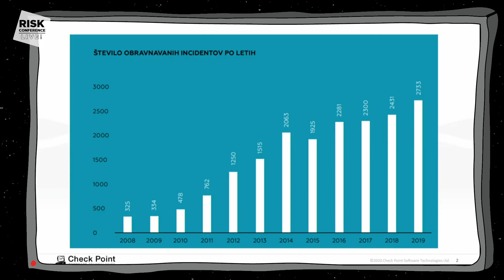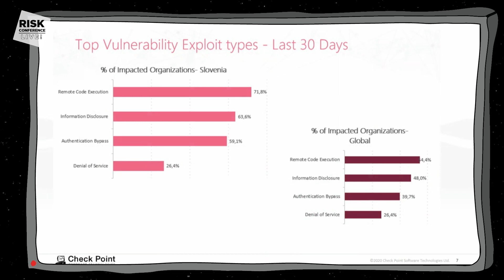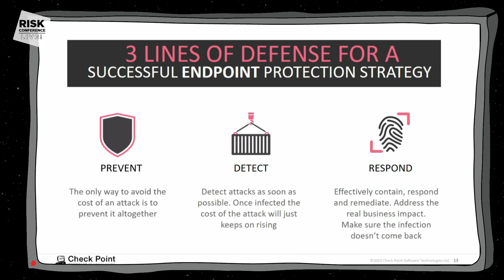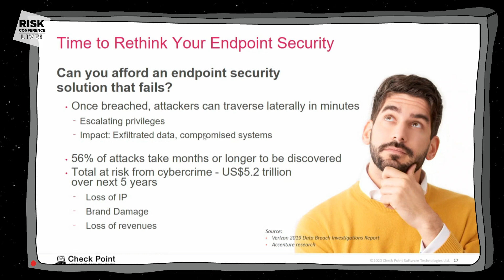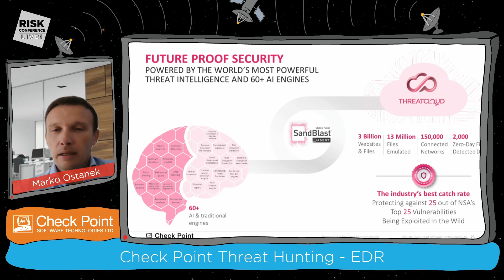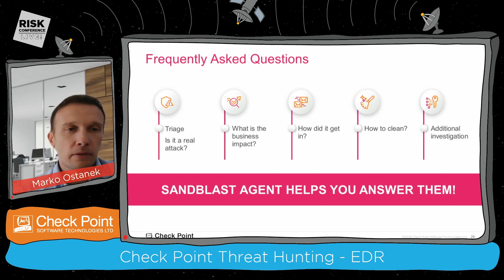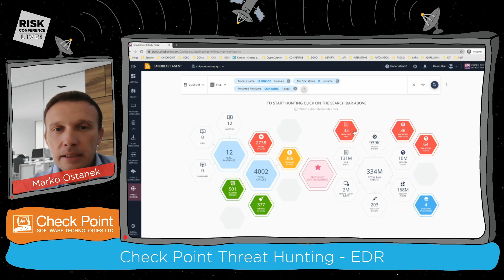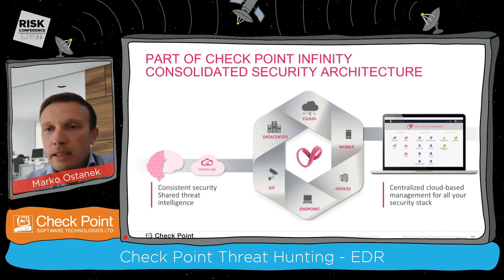Checkpoint @ RISK 2020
Presentation from virtual conference RISK 2020

Check Point Threat Hunting - EDR
by  Siniša Kovač, Major Account Manager and Marko Ostanek, Security Engineer Adriatics, Checkpoint

Endpoint Detection and Response (EDR) is an integrated, layered approach to endpoint protection that combines real-time continuous monitoring and endpoint data analytics with rule-based automated response. As remote work becomes more common, strong endpoint security is an increasingly vital component of any organization’s cybersecurity strategy. Deploying an effective EDR security solution is essential to protecting both the enterprise and the remote worker from cyber threats. "Endpoint Detection and Response (EDR) is an integrated, layered approach to endpoint protection that combines real-time continuous monitoring and endpoint data analytics with rule-based automated response.
As remote work becomes more common, strong endpoint security is an increasingly vital component of any organization’s cybersecurity strategy. Deploying an effective EDR security solution is essential to protecting both the enterprise and the remote worker from cyber threats.